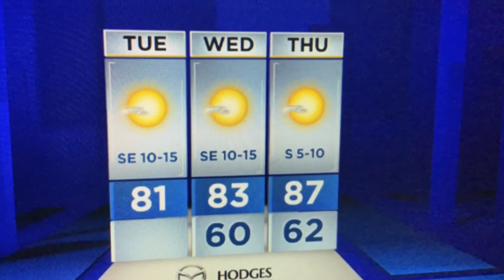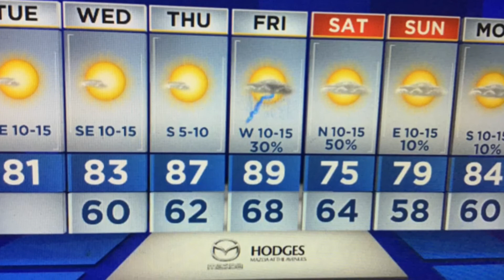Warm and dry today, the pattern continues through Thursday